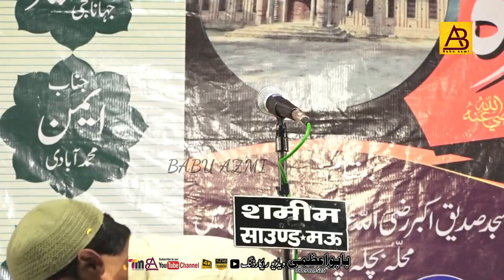Shamsul Hoda waleed puri Natiya Mushayra Chanda Braye Masjid Siddique Akbar waleed pur